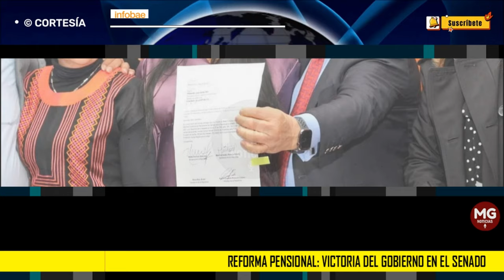REFORMA PENSIONAL 📌 Victoria del Gobierno en el Senado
Reforma pensional: victoria del Gobierno en el Senado tras aprobarse la ponencia positiva que da luz verde al proyecto
El presidente de la República, Gustavo Petro, logró destrabar la iniciativa que se encontraba estancada en el legislativo con la negociación con los liberales y obtuvo un triunfo en la sesión del lunes 15 de abril, al ratificarse el respaldo al articulado
INFOBAE